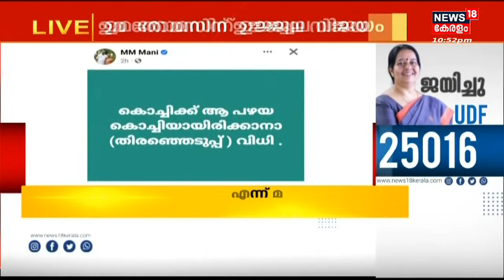Late Night Edition: Malayalam News @ 10.30 PM | പത്തര മണി വാർത്ത | 3rd June 2022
ഈ മണിക്കൂറിലെ പ്രധാന വാർത്തകൾ ഒറ്റനോട്ടത്തിൽ അറിയണോ? നാട്ടിൽ നടക്കുന്നത് അനുനിമിഷം അറിയണ്ടേ? കാണു, ന്യൂസ്18 കേരള പത്തര മണി വാർത്ത.